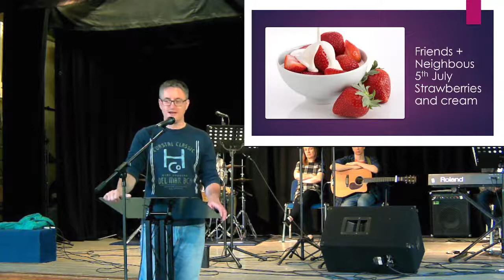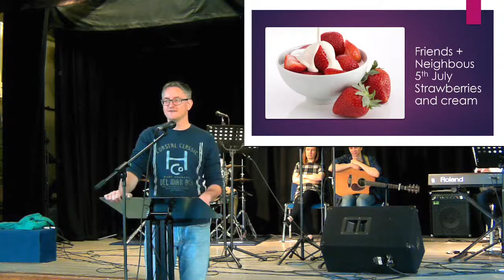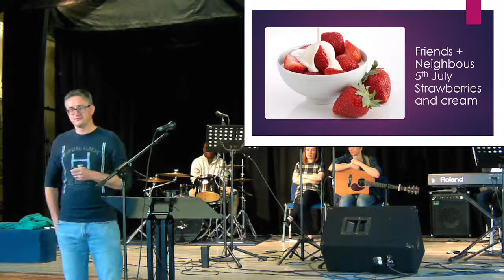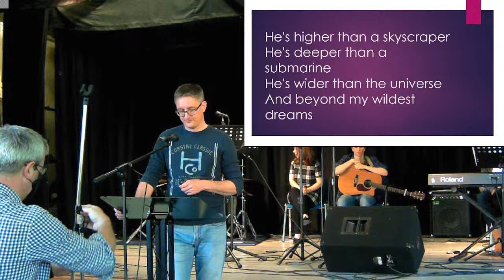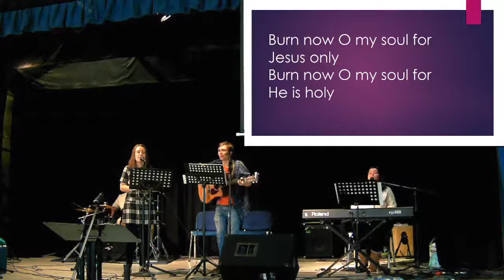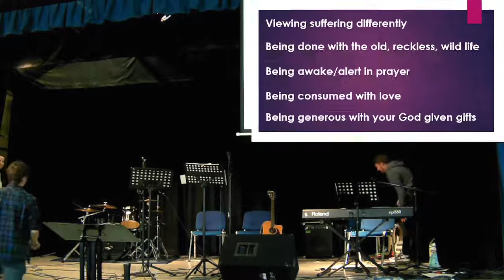Sunday 26th June 2022 - Brian Farr - 1 Peter 4 - Living For God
Brian Farr - 1 Peter 4 - Living For God